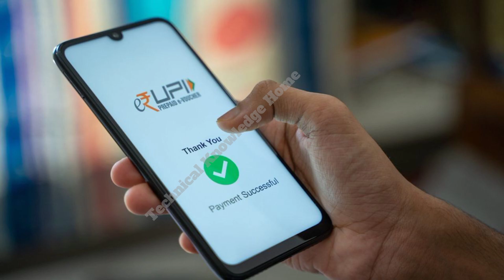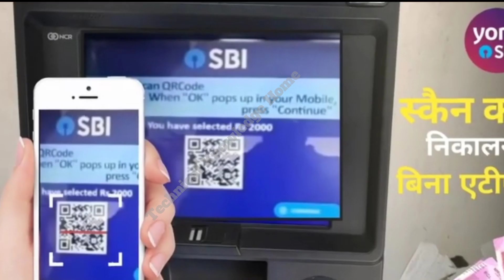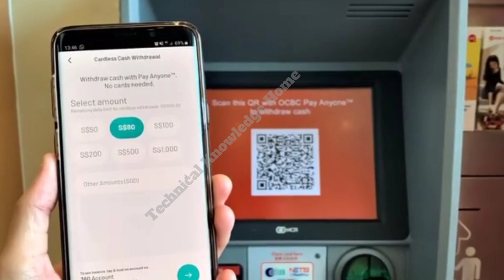Phone Pe ,Paytm ,GPay से एटीएम से निकलेगा पैसा | upi ATM cash withdrawal future launch